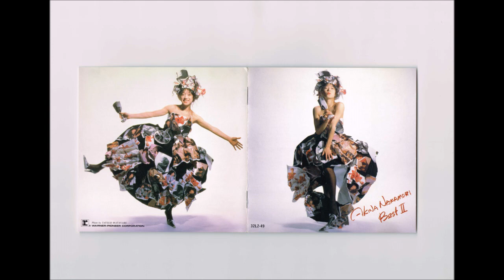TANGO NOIR 中森明菜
BEST Ⅱ
Akina Nakamori